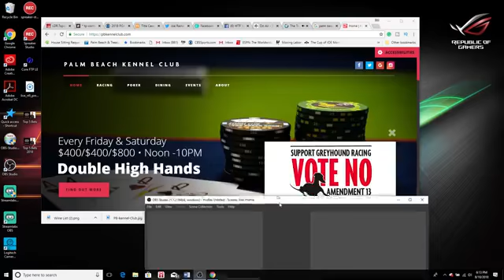The Backstretch Horse and Greyhound Show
Listen to the only Live and Local Horse and Greyhound handicapping show from the Palm Beach Kennel Club. Join Mike Balsamo, Mike Jamieson and world-renowned horse handicapper, Benny "The Boot" as they break down the latest news in Greyhound and Horse Racing.